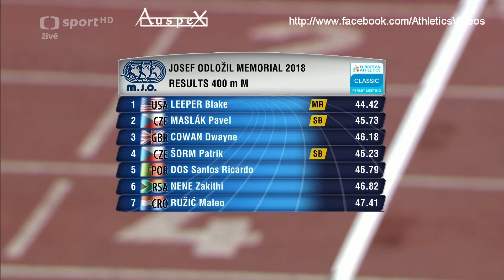Blake Leeper 44.42 PB Prague 2018